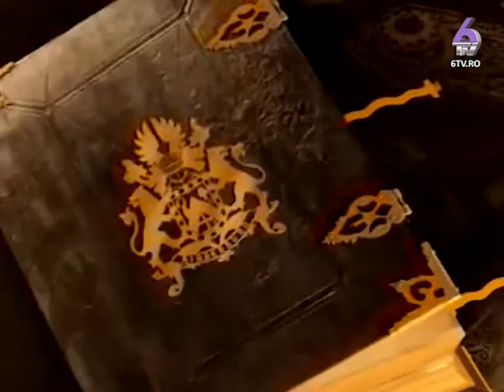RETROSPECTIVA MINUTUL DE SPIRITUALITATE 2015.11.30 - 2015.12.04